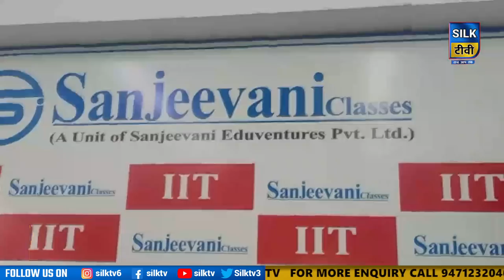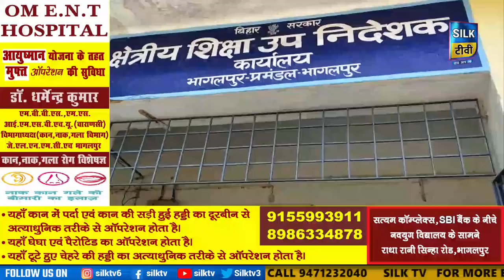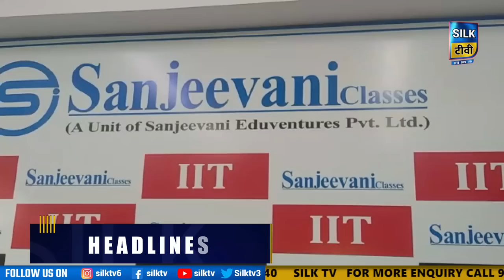SILK TV- जिले की खबरें एक साथ || 17 NOVEMBER 2022